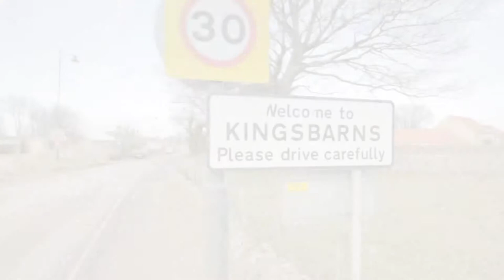Village Green, Kingsbarns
Village Green is a stunning prestigious development in the rural village of Kingsbarns just 15 minutes drive from the historic town of St. Andrews.